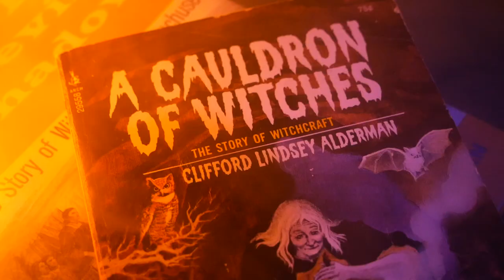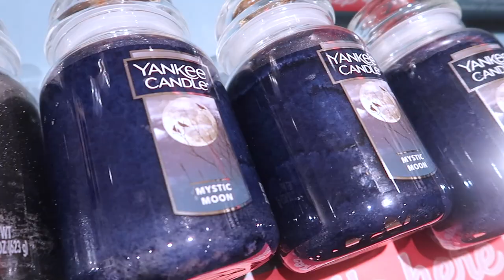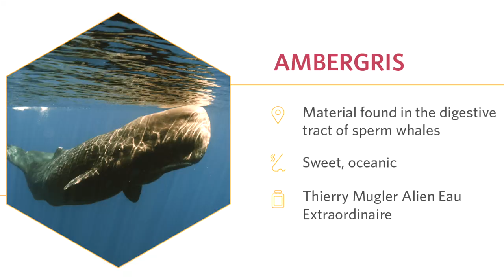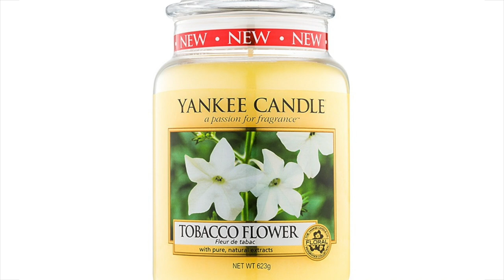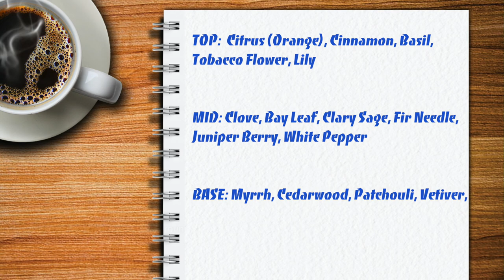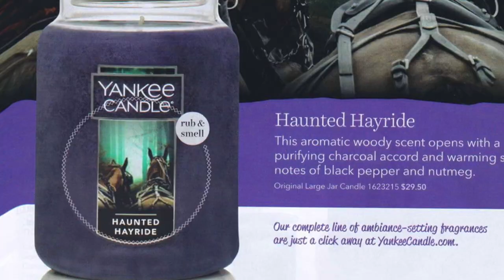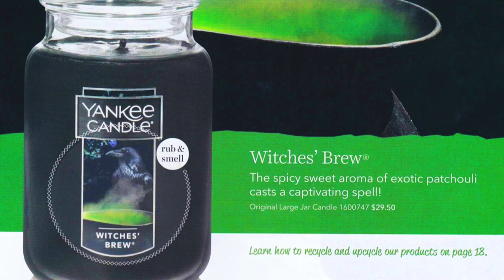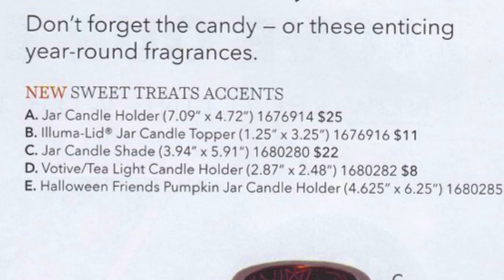Yankee Candle HALLOWEEN 2020 - PART 2 ! - SPOILER ALERT 🚨 - All NEW Sneak Peek - Mystic Moon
Thank you for joining me on my 4th annual Yankee Candle HALLOWEEN Spoiler Alert video. I'll be discussing new and return scents for this year, some of which, you hear HERE first! Grab a beverage and enjoy!

H E L P  --   F U E L  --   M O R E  --  A D V E N T U R E S
(Ways To Help) 100% of proceeds, contributions, pledges, sales are used to fund future video content.

1.)  Become A Candle Enthusiast (rewards, subscription boxes, exclusive material)

2.) No matter how big or small, every bit HELPS.

3.) MERCH! T-shirts, Hoodies, Totes, Mugs & MUCH More...

4.) Support Positivity & Live Enthusiastically

5.) If merchandise or sharing cash isn't your thing, there's still plenty of ways to help keep this show on the ROAD... The Candle Enthusiast AMAZON Wish Production List
My 2nd Channel (All LIVE Streams): "Aromatically Speaking"
JOIN The Official The Candle Enthusiast FACEBOOK FAN GROUP (The Most Positive Place to Share Your Passion For Candles, Aroma & Nostalgia)
(Thank You to the Administrator & Moderators for 3+ years!! -  Rachel, Nicole, Eric, Lauren & Rebekah!)
YouTube.com/TheCandleEnthusiast
The Candle Enthusiast MAIL:
- For LIVE Stream UNBOXING
- For Cards & Gifts

* If you'd rather mail NOT be opened on a LIVE Stream, please print "NOT FOR LIVE" on envelope or box)

FOLLOW ELSA (my Maltese) on Instagram: @Queen_of_the_Snowflakes